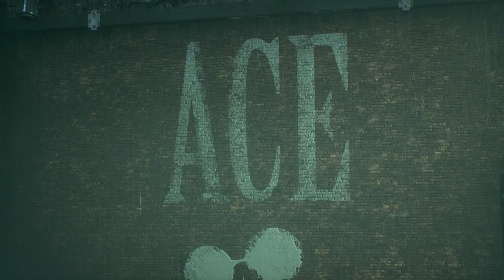Batman Arkham Knight Walkthrough Gameplay - Part 4 (Repercussions)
Batman Arkham Knight Walkthrough Gameplay - Part 4 (New Game+) HD 1080p No Commentary
These videos were made with the PS4 version of Batman Arkham Knight. Spoiler warning! This video contains both gameplay footage and cutscenes from Batman Arkham Knight.

Hyperion Network uploads the highest quality how-to videos daily!
Batman: Arkham Knight is an action-adventure video game developed by Rocksteady Studios and published by Warner Bros. Interactive Entertainment for the PlayStation 4 and Xbox One video game consoles, and Microsoft Windows. Based on the DC Comics superhero Batman, it is the successor to Warner Bros. Games Montréal's 2013 video game Batman: Arkham Origins, and the fourth main installment in the Batman: Arkham series. Arkham Knight was released worldwide on June 23, 2015.

Written by Sefton Hill, Martin Lancaster, and Paul Crocker, Arkham Knight is based on the franchise's long-running comic book mythos. Set one year after the events of 2011's Batman: Arkham City, the game's main storyline follows Batman as he confronts the Scarecrow, who has launched an attack on Gotham City, causing a city-wide evacuation. Aided by the mysterious Arkham Knight, an original character created for the game, the Scarecrow unites Batman's greatest foes in a plot to finally kill the Dark Knight. The game is presented from the third-person perspective with a primary focus on Batman's combat and stealth abilities, detective skills, and gadgets that can be used in both combat and exploration. Arkham Knight also introduces the Batmobile as a playable vehicle, which can be used for transportation or combat. The game expands Batman's arsenal of gadgets and combat attacks and offers a more open world structure, allowing the player to complete side missions away from the primary storyline.

One year after the death of the Joker during the events of Arkham City, Batman is struggling to come to terms with the absence of his nemesis and the uncomfortable feeling that the pair shared a bond deeper than either could admit. Without the Joker's chaotic presence, Gotham's citizens have never felt safer, and crime in the city has dramatically declined. However, this gives Batman's enemies, including Penguin, Two-Face, and Harley Quinn, a chance to unite with the singular goal of killing Batman. On Halloween night, Scarecrow threatens the city with his newly created strain of fear toxin and bombs planted throughout Gotham, forcing the evacuation of the city's six million civilians. Only criminals remain in the city, leaving Commissioner Gordon and the Gotham City Police Department outnumbered. Anticipating a new threat, Batman continues to develop crime-fighting technology and maintains a vigil over the city.
● Show your support :
Leave A LIKE or COMMENT, It really helps a lot!